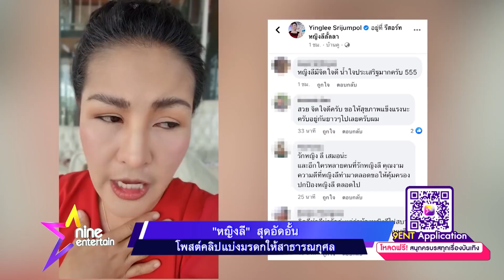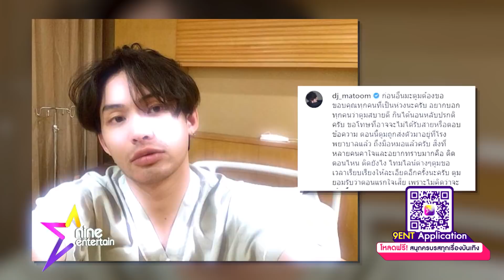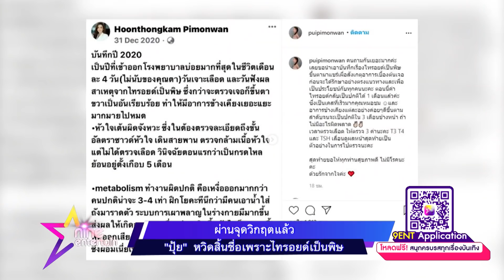รายการไนน์เอ็นเตอร์เทน ไนท์ไลฟ์ 25 ม.ค. 2564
- “หญิงลี” สุดอัดอั้นโพสต์คลิปแบ่งมรดกให้สาธารณกุศล
- “ไก่” ส่งกำลังใจให้ “มะตูม” วอนโซเชียลอย่ากล่าวใคร
- ผ่านจุดวิกฤตแล้ว “ปุ้ย” หวิดสิ้นชื่อเพราะไทรอยด์เป็นพิษ